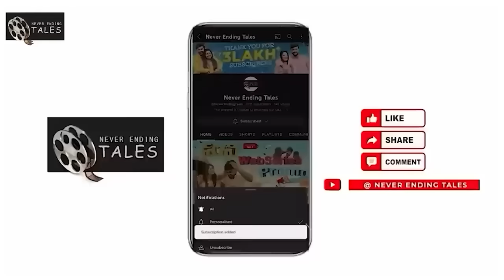SNAKE in My BAG😨🐍 || Priyanka Jain & Vishnu Priya || Never Ending Tales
My goodness!!!
Prank meeda prank chesi alsipoya but meeru chuddatam maatram continue cheyandi because this is Never Ending Tales and funs unlimited❤️

Editor :- keerthana
Thumbnail Designer :- Devanesan George